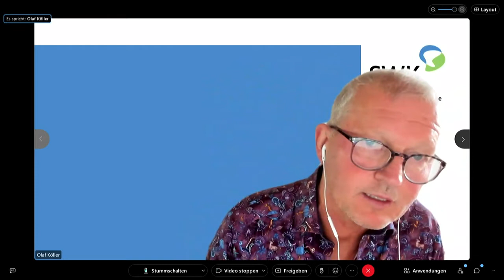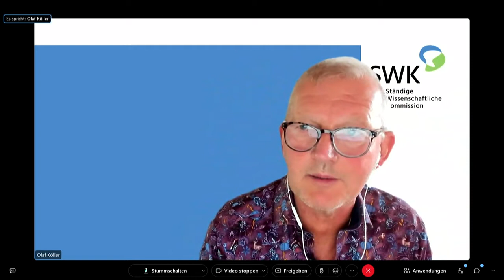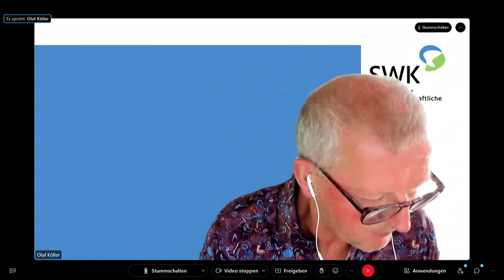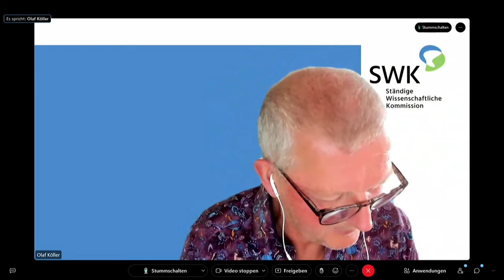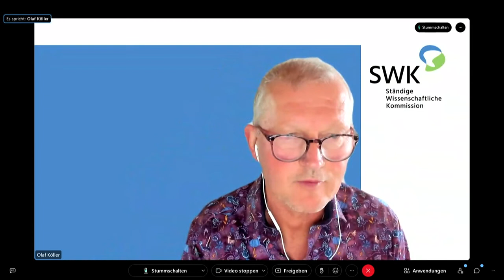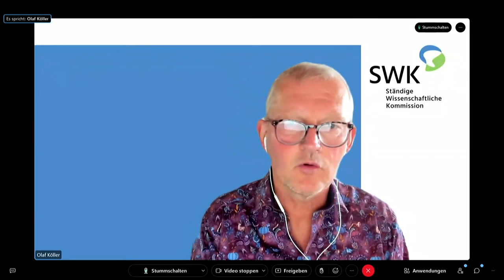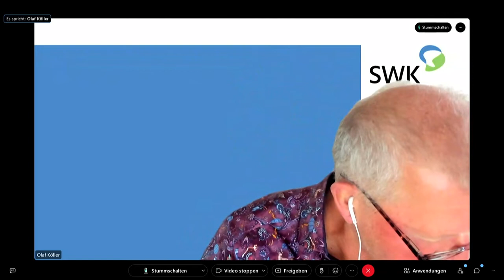9. Sitzung des Ausschusses für Wissenschaft und Forschung am 05.09.2022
Aufzeichnung der neunten Sitzung des Ausschusses für Wissenschaft und Forschung am 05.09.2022 im Abgeordnetenhaus von Berlin.